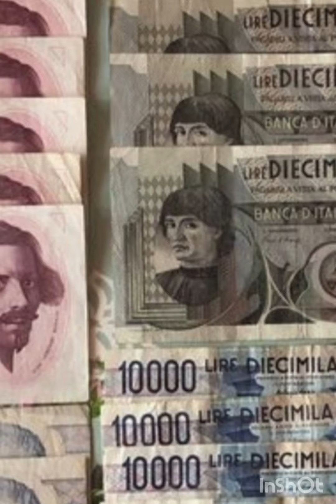XA VUT DA LA VÈTTA, capolavoro di Andrea Mingardi, tradotta in immagini.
Brano del 1981.
Montaggio video di Fabio Corni videomaker